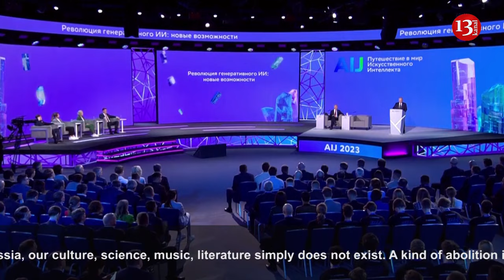Putin: some Western search engines are 'canceling' Russian culture